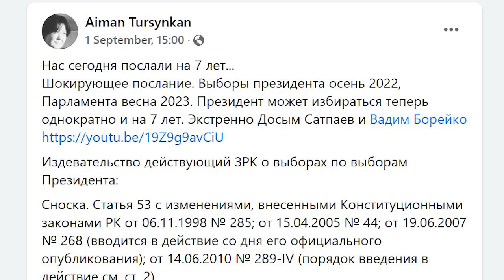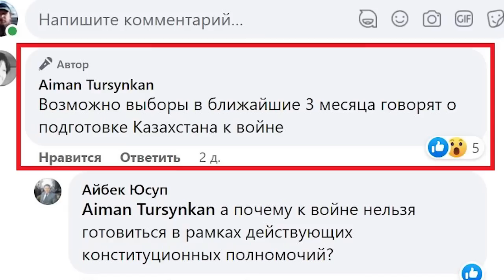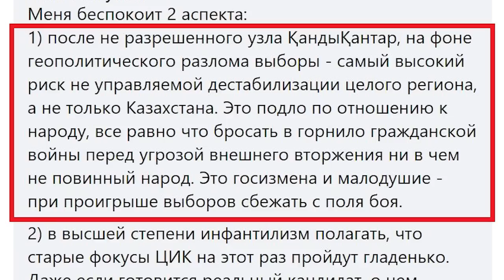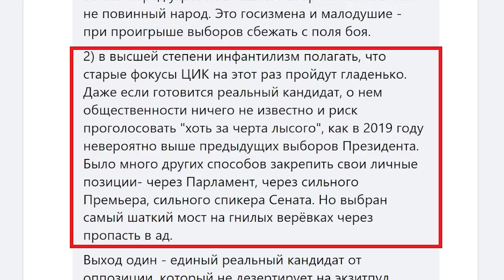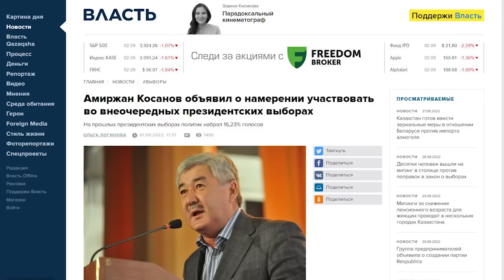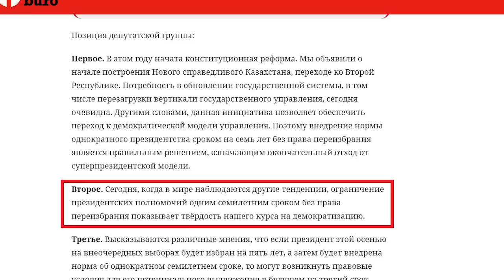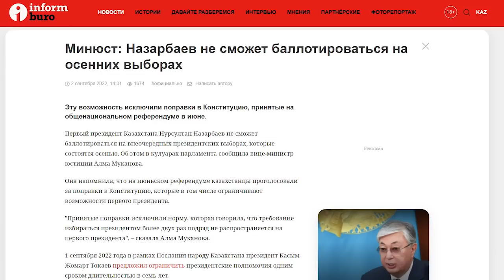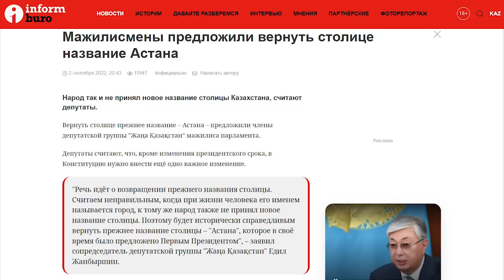Столица снова будет Астаной? «Нас послали на 7 лет»: Айман ТҰРСЫНҚАН – ГИПЕРБОРЕЙ. Рейтинг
Обзор главных событий недели на ютуб-канале ГИПЕРБОРЕЙ на этот раз ведущий Вадим БОРЕЙКО проводит вместе с экономистом, директором форсайт-агентства Eximar Айман ТУРСЫНКАН.
Впрочем, одно событие покрыло все остальные, как бык овцу. Это послание президента Токаева к народу Казахстана, с которым он выступил 1 сентября на открытии осенней сессии парламента. И в котором объявил о досрочных выборах президента и депутатов мажилиса.
Его собеседники и обсудили.

Тайм-коды
00:00 – анонс
00:35 – анализ послания с Айман Турсынкан
01:48 – предвыборные игры в 2019
08:18 – выборы вызваны подготовкой KZ к войне?
10:38 – есть ли риск дестабилизации из-за выборов?
17:46 – пройдут ли фокусы ЦИК с рисованием голосов?
22:39 – единый кандидат от оппозиции: кто он?
26:59 – почему Косанов опять баллотируется?
28:03 – кто будет спарринг-партнёром Токаева на выборах?
29:20 – Токаев пошёл по пути Назарбаева
32:10 – как депутаты подводили базу под досрочные выборы
35:10 – почему не ставят на утрату закон о первом президенте
38:58 – столицей снова будет Астана?
40:11 – не поздно ли развенчивают культ личности НАНа?
43:40 – донаты для ГИПЕРБОРЕЯ

ГИПЕРБОРЕЙ. Рейтинг. Столица снова будет Астаной? «Нас послали на 7 лет»: Айман ТҰРСЫНҚАН